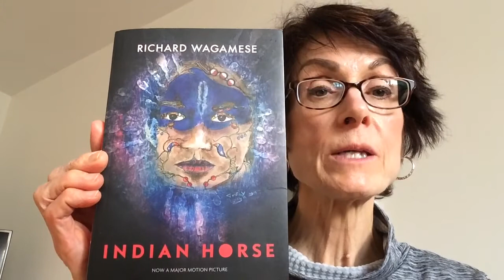Reading of chapters 3-4 of “Indian Horse” by Richard Wagamese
Training video for STU Virtual Field Placement May 2020